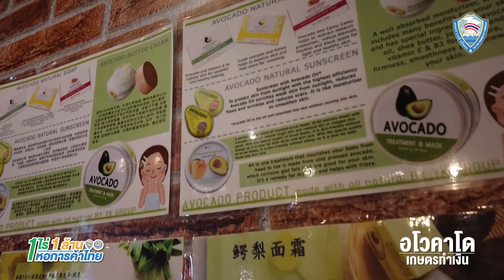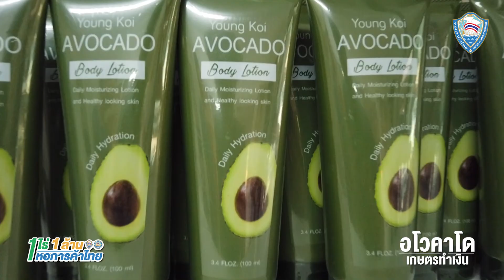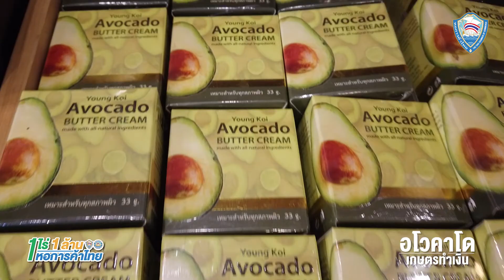โครงการ 1 ไร่ 1 ล้าน ไร่ยังคอย อาโวคาโด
อะโวคาโด : ผลไม้พระราชา พลิกชีวิตคนดอย

อะโวคาโด (Avocado) เป็นผลไม้ที่ในหลวงรัชกาลที่ 9 พระราชทานแก่ราษฎรชาวเขา เพื่อปลูกในเขตหมู่บ้านวัดจันทร์ อ.กัลยานิวัฒนา จ.เชียงใหม่ โดยเน้นความต้านทานโรคและคุณภาพผลผลิต นับแต่นั้นมา ดินแดนผืนนี้ก็มีผลไม้วิเศษของพระราชา เติบโตและเป็นวัตถุดิบหลักในการแปรรูป เกิดผลิตภัณฑ์ที่สร้างรายได้ สร้างอาชีพให้เกษตรกรนับร้อยนับพันคน
ยุทธนาศักดิ์ แก้วคำ หรือ น้องโจ้ เด็กหนุ่มที่สวมบทบาททั้งเกษตรกรและนักธุรกิจ ที่ประสบความสำเร็จจากการปลูกอะโวคาโด เพราะนอกจากจะขายผลสดแล้วยังนำมาแปรรูปเป็นผลิตภัณฑ์ความงามบำรุงผิวพรรณ ภายใต้แบรนด์ “อะโวคาโด้ ไร่ยังคอย” ส่งขายผ่านตัวแทนจำหน่าย รวมถึงส่งออกต่างประเทศ สร้างรายได้หลักล้านบาทต่อเดือน
“ปี 2558 ผมเริ่มปลูกอะโวคาโด บนเนื้อที่ 10 ไร่ ประกอบด้วย 3 สายพันธุ์ คือ พันธุ์ปีเตอร์สัน พันธุ์กลาย และพันธุ์แฮส ซึ่งพันธุ์แฮสเป็นพันธุ์ที่ตลาดต้องการมาก เพราะรสชาติดี ราคาสูงถึงกิโลกรัมละ 200-300 บาท แต่การดูแลรักษาค่อนข้างยาก ให้ผลผลิตน้อย ส่วนพันธุ์กลายและพันธุ์ปีเตอร์สัน รสชาติไม่คงที่แต่ให้ผลผลิตมาก ราคากิโลกรัมละ 15-20 บาท ในพื้นที่ 1 ไร่ ปลูกอะโวคาโดได้ 45-50 ต้น ปลูกแบบปลอดสารเคมี ผลผลิตต่อปี ราว 10-15 ตัน นอกจากนั้น ยังส่งเสริมให้เกษตรลูกไร่ปลูก แล้วรับซื้อในราคาประกัน กิโลละ 30 บาท”

• เพิ่มมูลค่าด้วยการแปรรูป
โจ้ กับน้องสาว (น้องเจี๊ยบ) ซึ่งจบด้านเคมี พบว่า อะโวคาโด เป็นไม้ผลที่มีคุณค่าทางอาหารที่เป็นประโยชน์ต่อร่างกายสูงมาก อุดมไปด้วยวิตามิน E และมีสารต้านอนุมูลอิสระ ช่วยบำรุงผิวพรรณ จึงนำไปสกัดเป็นเครื่องสำอาง ทำเป็นครีมทาผิว ครีมกันแดด สครับผิว ทรีทเม้นท์ ครีมหมักผม ซึ่งเป็นสินค้าที่มีต้องการมากจากตลาดจีน ทวีปอเมริกา ยุโรป ภายใต้แบรนด์ “อะโวคาโด้ ไร่ยังคอย”
ปัจจุบันรายได้ 20% มาจากการจำหน่ายผลสดอะโวคาโด คิดเป็นเงินประมาณ 200,000 บาทต่อปี ส่วนอีก 80% มาจากผลิตภัณฑ์แปรรูป โดยเน้นการขายผ่านตัวแทนจำหน่าย สร้างรายได้หลักล้านต่อปี ซึ่งปัจจุบันมีตัวแทนกว่า 600 ราย ขายผ่านช่องทางออนไลน์

“ด้วยความที่ชอบในด้านการเกษตรและรักบ้านเกิด จึงตามล่าหาความฝัน ด้วยการลองผิด ลองถูก ทำเกษตรมาหลายอย่าง จนมาเป็นอะโวคาโด “ผลไม้พระราชา” ทำให้เราประความสำเร็จ และพร้อมที่จะแบ่งปันกับชุมชนรอบข้าง ให้เติบโตไปพร้อมกัน”
ยุทธนาศักดิ์ แก้วคำ